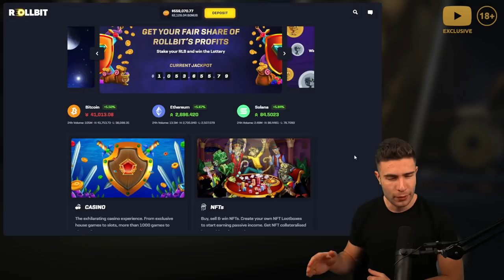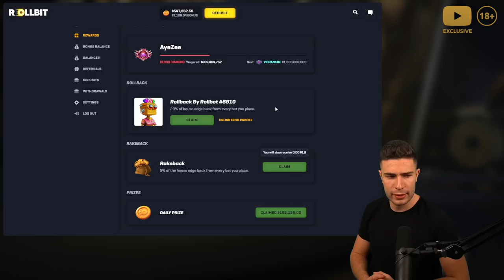$120,000 WORTH OF BONUS BUY⚓ DAS xBOOT HIGHROLL SESSION